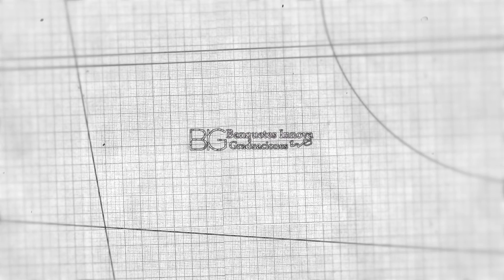BANQUETES INNOVA GRADUACIONES CLAUSTRO DE SOR JUANA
GRADUACIONES INNOVA CLAUSTRO DE SOR JUANA